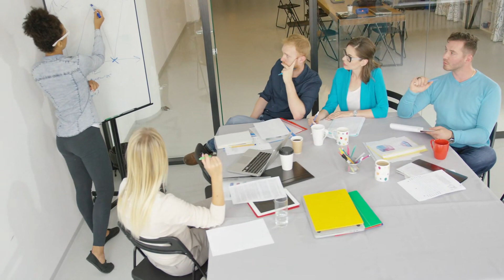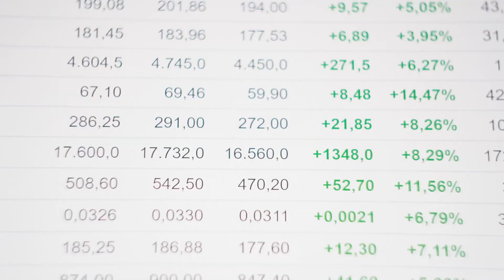Hệ Thống Chọc Ngươi Chơi Audio Trọn Bộ - Chương 1 | Quỷ Đồng Ngôn Tình Xuyên Không Hài Hước Cổ Đại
Truyện: HỆ THỐNG CHỌC NGƯƠI CHƠI Tập 1
Tác giả: Quỷ Đồng
Thể loại: Ngôn Tình, Xuyên Không, Hài Hước, Cổ Đại, Hệ Thống